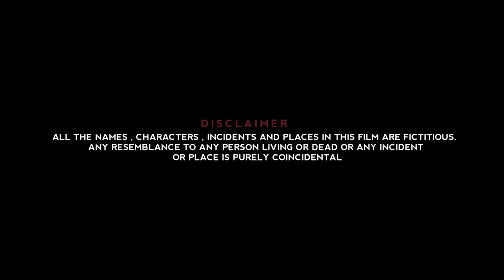Inspector Sikli - Official Theatrical Kokborok Movie Trailer 2020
Produced  by Borok TV
Direction , Written & Screenplay : Sangit Debbarma

Starring :
Hermi , Christopher , Biraj , Manoj , Amarjit , Prasanta , Anison , Zenith , Pohor , Sukurai , Sonia , Soma , Prasenjit , Samar , Dipak , Jesmine , Shimuli
Music & Background Score : Shyem & John Twiphang Debbarma
Cinematographer : Bipz Chang & Anupam
Song Composed by Monojit Debbarma
Singer's : Monojit & Khumber Debbarma
Action Director : Shubhankar Debbarma
Post Production : Origin Films & Studios
Choreography : Subrajit Debbarma (Sanjani Aitorma )
                            Biswajit Debbarma ( Nini Boyfriend )
MUA : Aman Debbarma
VFX : Anupam
Song Recorded at Borok TV Studio , Agartala
Mastered at Shyem Musik Studio , Takarjala
Graphics Design by Dipak
Set Designer : Borok Decorators & Sound , Mandwi
Special Thanks To Sharmili Debbarma ( Khathansa Production ) , Aishiri Debbarma , WOLF G , Mandwi
Music Label : Borok TV

Contact Borok TV : 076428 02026